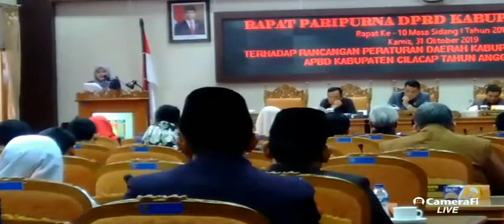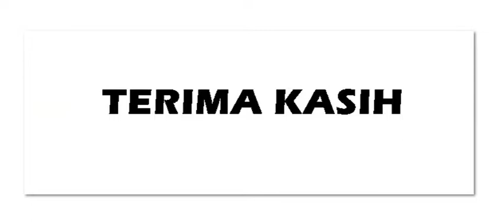Cristina Dewi Andriyani Juru Bicara Fraksi Partai Gerindra Saat Membacakan Pandangan Umum Fraksinya